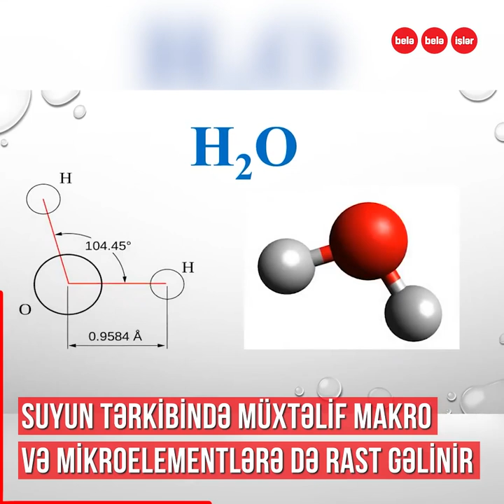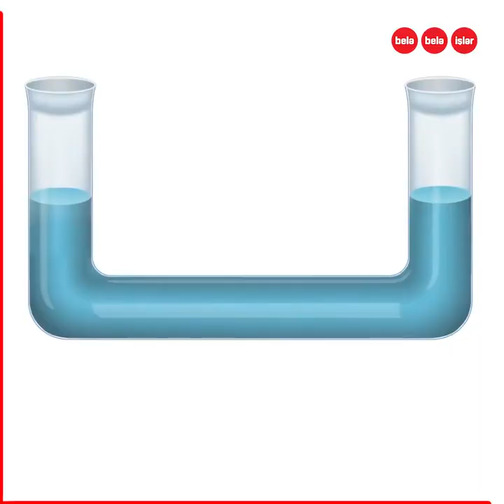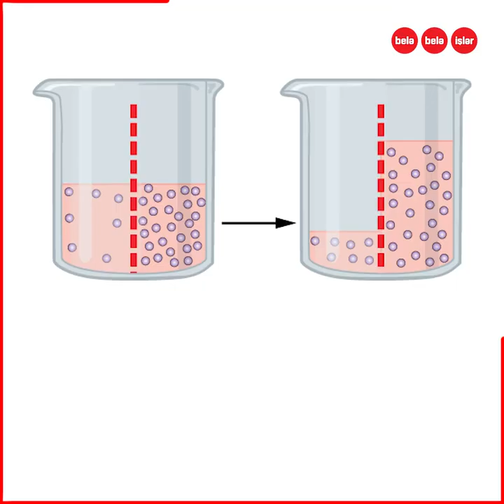Hansı suyu içmək ziyanlıdır?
Hər gün insan 3 litrə qədər su qəbul etməlidir.
Bəs içdiyimiz suyun mineral tərkibi necə olmalıdır?
TDS dəyəri çox olan su çirkli sudurmu?
Azminerallı sular insan orqanizmində hansı fəsadlara səbəb olur?
Video “Slavyanka” sularının dəstəyi ilə hazırlanıb.